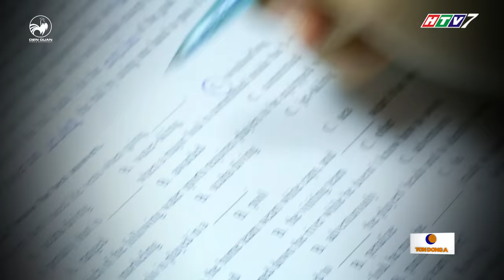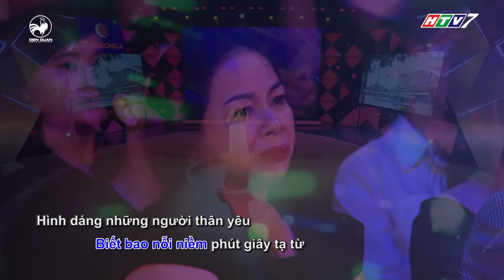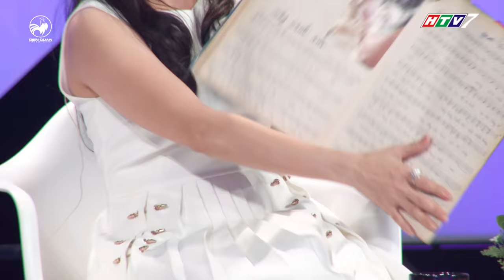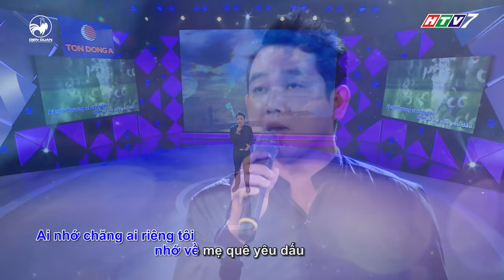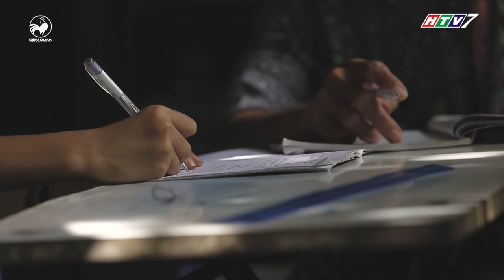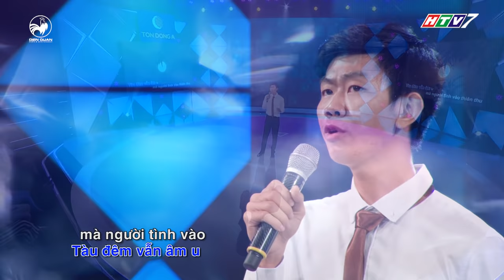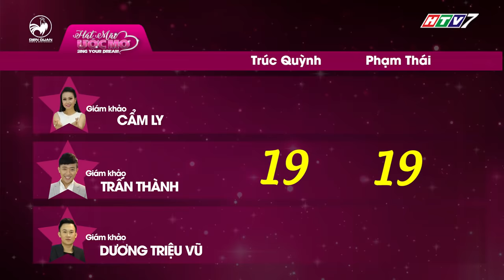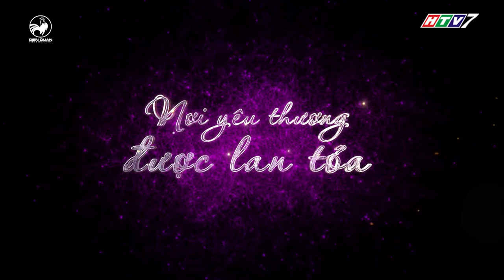Hát mãi ước mơ |Tập 15 full: Trấn Thành, Cẩm Ly xúc động trước chàng trai thi hát cứu mẹ bị tai biến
Hát mãi ước mơ tập 15 với sự tham gia của ca sĩ khách mời Dương Triệu Vũ.

Hát mãi ước mơ - Sing Your Dream - nơi chắp cánh ước mơ bằng lời ca tiếng hát, nơi ta có thể chứng kiến những câu chuyện đầy tính nhân văn giữa con người với nhau và là nơi để chúng ta có thể sống trong đầy đủ các cung bậc cảm xúc.
Hát mãi ước mơ tập 15 phát sóng lúc 20h30 thứ tư, ngày 02/08 trên kênh HTV7.

Truy cập fanpage hát mãi ước mơ để cập nhật thêm thông tin